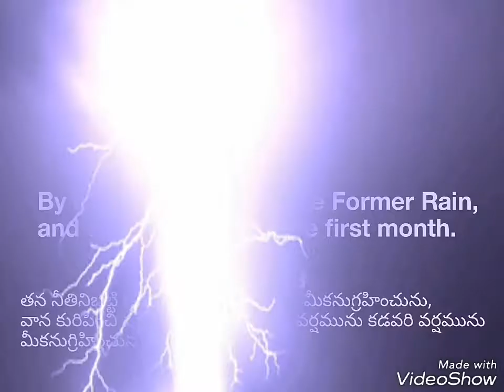Prophet Manoj David // KADAVARI Vanna Song Promo // Telugu Christian Song...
Revival Song by Manoj David